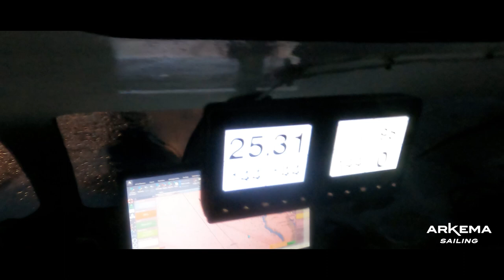24h d'entrainement en immersion à bord d'Arkema 4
Vivez 24h d'entrainement en immersion avec Quentin Vlamynck et Lalou Roucayrol à bord de l'Ocean Fifty Arkema 4